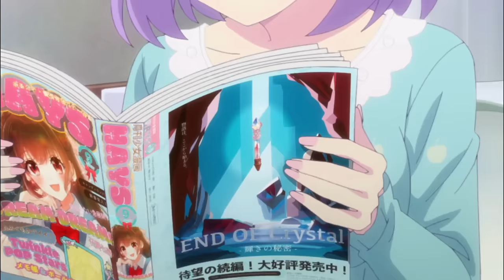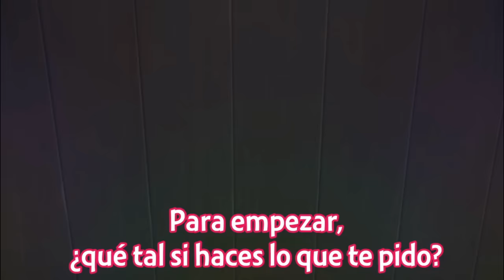Cuando terminas SABOREANDO a la RIVAL de tu WAIFU | Megami no Cafe Terrace S2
• Anime: Megami no Cafe Terrace S2 Ep 4.